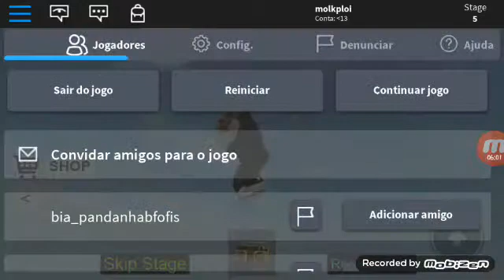Estressado no roblox 2